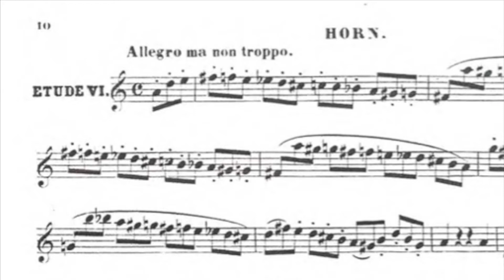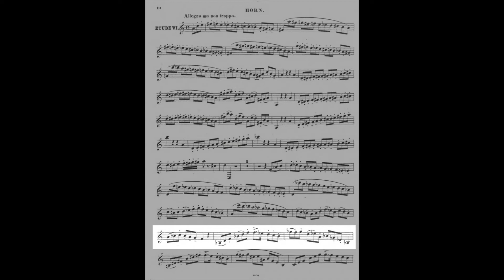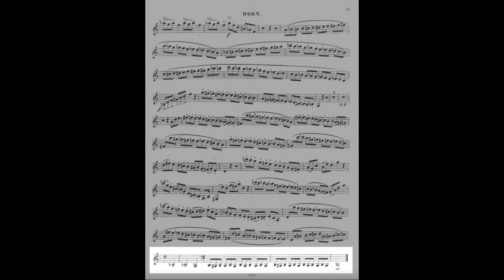J. R. LEWY ETUDE VI KARAOKE